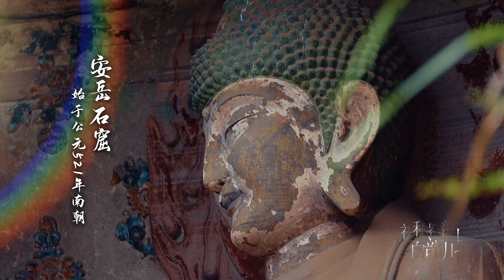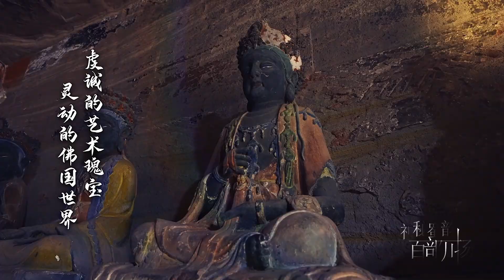《神秘蜀韵 四川宝窟》之安岳石窟 | 一干就是40多年！安岳石刻与它的国宝守护人【神秘蜀韵 百部川扬】